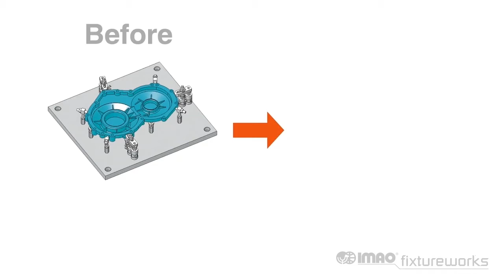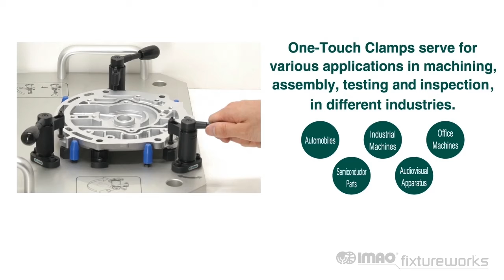Manual Quick Clamps for Machining Fixtures from Imao-Fixtureworks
Distinctive and unique, the One-Touch Clamps and Supports line offers easy and efficient clamping operations and support of workpieces without the need for tools during the application. This unique feature helps to reduce time wasted on part setup and changeover while increasing overall productivity. Designed for machining applications.

• Small footprint takes up little space on the fixture plate
• Easy pressure to engage
• Quick, precise clamping for repetitive applications
• Many sizes available, from mini to heavy duty